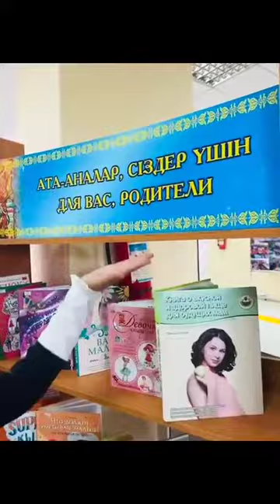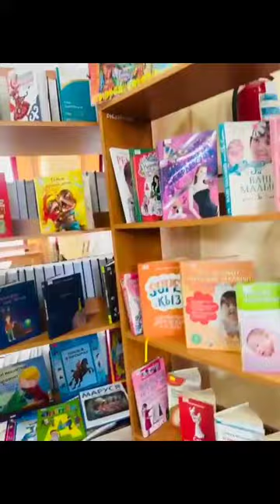Ақтоғай орталық кітапханасы балалар әдебиеті бөліміне таныстыру.